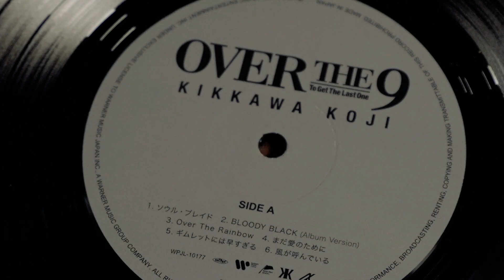吉川晃司『OVER THE 9』LPレコード開封動画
吉川晃司『OVER THE 9』LPレコード【完全生産限定盤】2023年1月25日（水）発売！！

『OVER THE 9』（完全生産限定盤LP）
発売日：2023年1月25日（水）
形態：LP
品番：WPJL-10177
価格：4,000円（税抜）4,400（税込）

‹LP収録曲›
Side-A
1. ソウル・ブレイド
2. BLOODY BLACK (Album Version)
3. Over The Rainbow
4. まだ愛のために
5. ギムレットには早すぎる
6. 風が呼んでいる

Side-B
1. タイトロープ・ダンサー
2. Lucky man
3. One Side Liar
4. The Last Letter (Album Version)
5. 焚き火
6. Brave Arrow

■ツアー情報
KIKKAWA KOJI LIVE 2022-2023 “OVER THE 9”

2022年
11月20日(日)    　　よこすか芸術劇場
11月23日(水・祝)　　静岡市民文化会館 大ホール
11月29日(火)    　　大阪・フェスティバルホール
11月30日(水)    　　大阪・フェスティバルホール
12月  4日(日)    　　千葉県文化会館
12月11日(日)    　　けんしん郡山文化センター(郡山市民文化センター) 大ホール
12月15日(木)    　　カナモトホール (札幌市民ホール)
12月24日(土)    　　市川市文化会館

2023年
1月　8日(日)    　　仙台サンプラザ
1月　9日(月・祝)    宇都宮市文化会館
1月15日(日)    　　金沢・本多の森ホール
1月21日(土)    　　ロームシアター京都 メインホール
1月22日(日)    　　広島上野学園ホール
1月29日(日)    　　新潟テルサ
2月 3日(金)    　　高崎芸術劇場
2月 5日(日)    　　福岡サンパレス ホテル&ホール
2月12日(日)    　　レクザムホール (香川県民ホール)
2月18日(土)    　　愛知県芸術劇場
2月19日(日)    　　愛知県芸術劇場

TOUR FINAL
2月23日(木・祝) 日本武道館

EXTRA SHOOTING LIVE
2月24日(金)   日本武道館

参加ミュージシャン:

Guitar              菊地英昭
Guitar              INORAN
Bass                ウエノコウジ
Drums             湊雅史
Keyboards        ホッピー神山